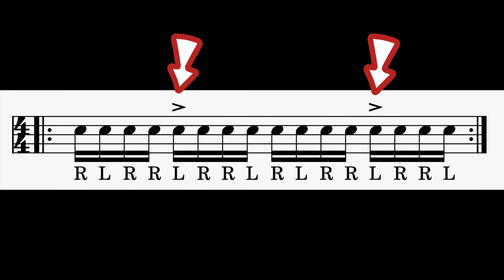4 Schlagzeug Stickings die einfach Grooven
Ich weiß, viele von euch haben Zuhause kein eigenes Schlagzeug stehen, sondern üben am Practice Pad.
Heute zeige ich euch Übungen, die ihr an eurem Pad üben könnt und wenn ihr dann wieder an euer Schlagzeug kommt, könnt ihr Grooves wie diesen spielen.

👍wenn Du mich unterstützen möchtest, damit ich noch weiter Videos für Dich machen kann, kannst Du es hier tun:

Das Allerwichtigste ist, dass du beim Schlagzeug lernen Spaß hast.
Wenn du noch mehr Videos zum Thema Schlagzeug lernen oder Schlagzeugunterricht sehen willst, dann schaue gerne auf meiner Webseite vorbei und trage Dich in meinen Newsletter ein oder Abonniere meinen Kanal.

🎬Zeitstempel:
00:00 Einleitung
00:55 Stickings Einzeln Üben
01:27 Infos zur Technik
01:52 Übung fürs Handgelenk
02:04 Übung auf Tempo 60
03:16 Tempo 70
04:18 Tempo 80
05:11 Tempo 90
05:58 Bassdrum dazu spielen
06:28 Frei Improvisieren
06:47 Beispiele am Set

Hast du Fragen zum Video oder spezielle Themen? Was interessiert dich noch?
Schreibe es gerne in die Kommentare. Ich helfe dir gerne weiter.

Um keine neuen Videos zu verpassen:
-Besuche mich auf meiner Homepage oder wenn Du mich unterstützen möchtest

PS: bitte teilen wenn es Dir gefallen hat, nur so helfen wir uns weiter. Mein Ziel ist es so vielen Schlagzeugern wie möglich zu helfen und mein Wissen zu teilen.

Üben: geh es immer entspannt an, lass dir Zeit, übe langsam wiederhole es jedoch so oft wie nur möglich, übe mit einem Metronom und steigere dich langsam, halte die Finger immer möglichst geschlossen, habe Spaß damit und gehe es spielend an.

Viel Spaß beim üben und viel Erfolg
Andreas Rauch